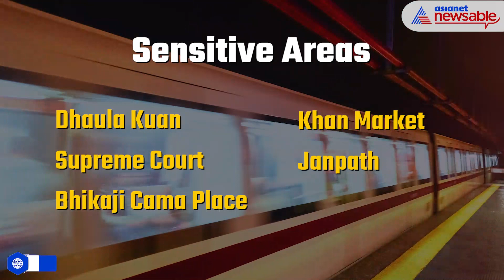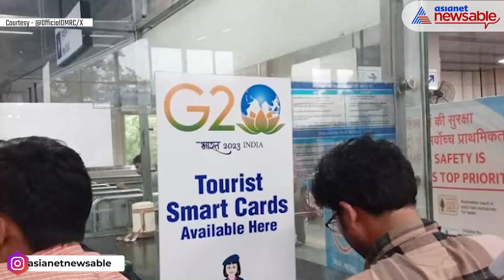G20 Summit: Delhi Metro stations that will remain shut from September 8-10 | Asianet Newsable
To bolster security during the summit, Delhi Police have issued orders regarding the operation of the Delhi Metro. For security reasons, several metro stations will have restricted access from September 8 to 10, coinciding with the G20 Summit.